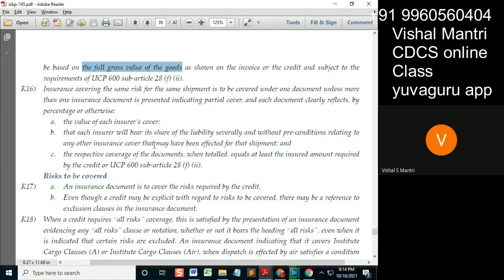CDCS class ISBP 09102021 watermark#shorts140